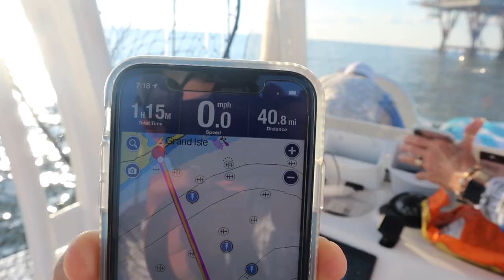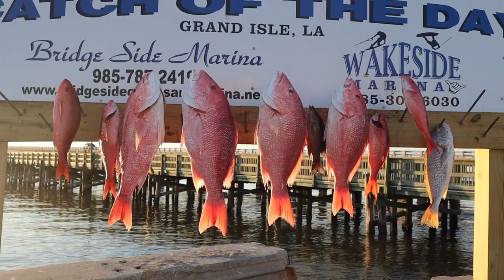GIANT Hammerhead plus Red Snapper fishing! (Grand Isle)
Tons of sharks kept stealing our catches and finally hooked up with one and it was a giant Hammerhead!
Red Snapper and Vermilions were caught as well.